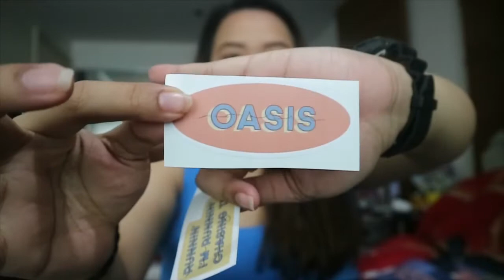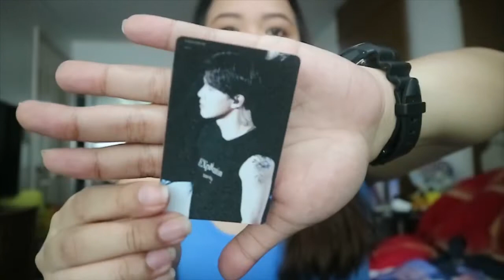Kim Junmyeon Philippines Concert Merch Unboxing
Hi guys! This is my unboxing video of the Kim Junmyeon Philippines Exo Planet # 5 EXplOration in Manila Concert Merchandise. I saw them through Twitter, check them out here:

There are different bundles but I ordered the complete set because uwu hehehe I super love the quality and I’m so happy with all the items. See you guys on day 1 of the concert! Let me know who your bias is in EXO!